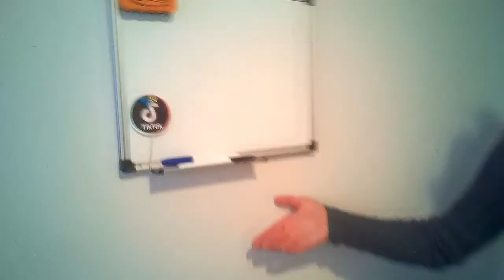Room Tour!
This video was very short but it was fun to film! More videos coming soon!